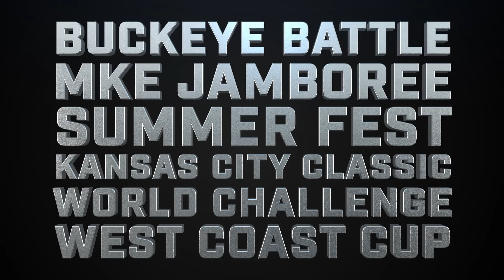The 2018 Junior Volleyball Association Live Season Is Here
Watch 7 JVA club events this seasons, exclusively on FloVolleyball.tv.